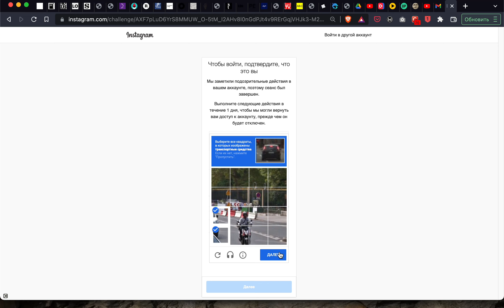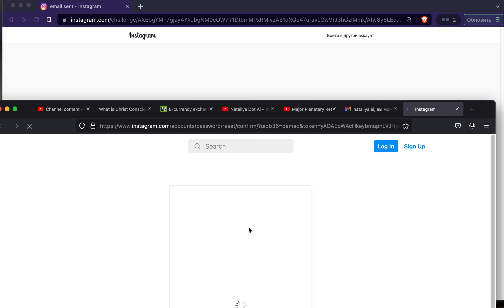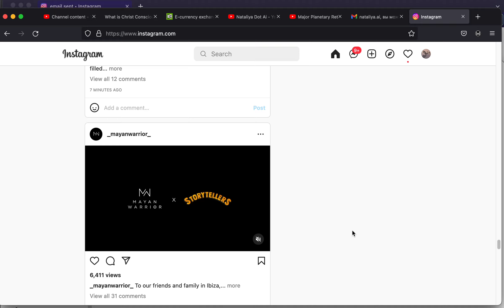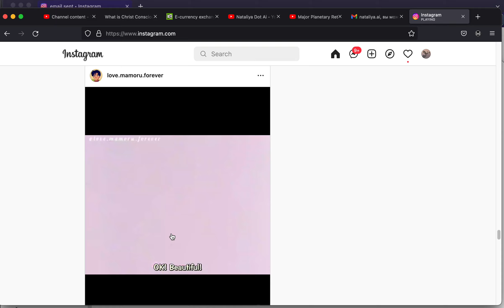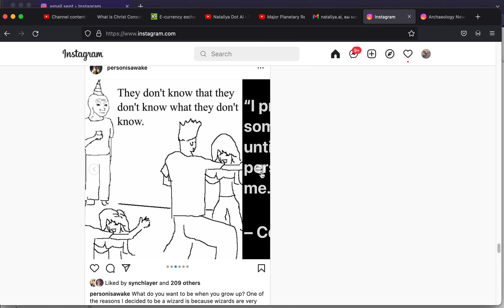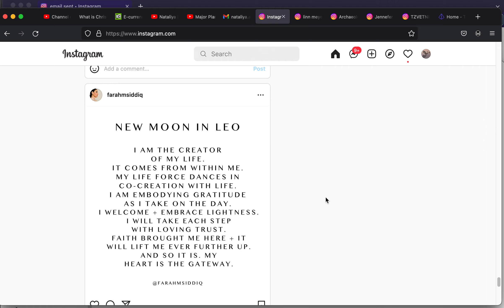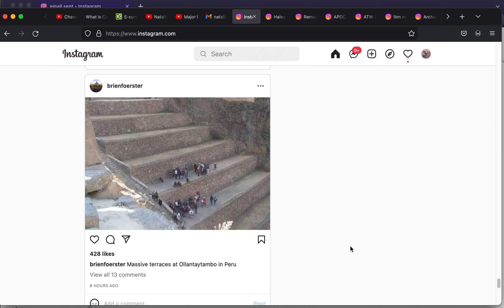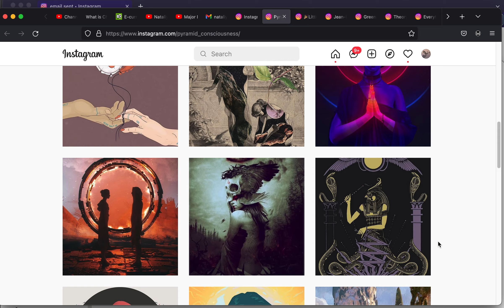Entering the zone